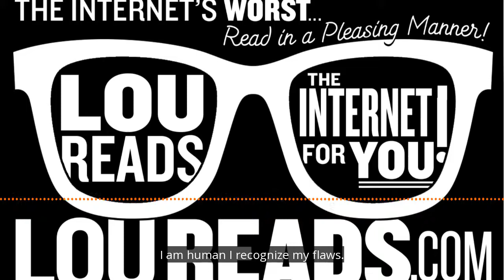Lou Reads the Internet for YOU! HOW TO BE A JUGGALO extrasode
Lou Reads the Internet mini-episode featuring advice on how to become a Juggalo.